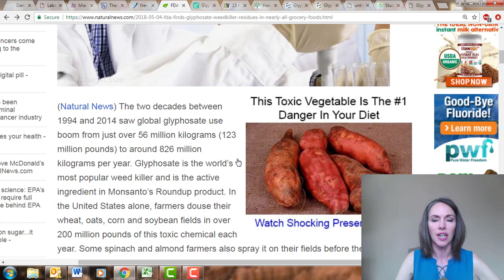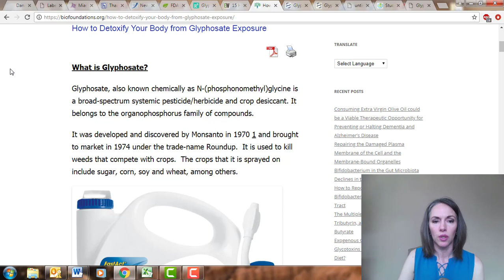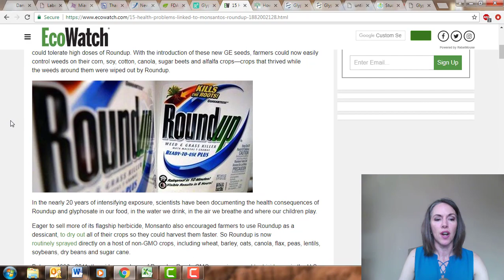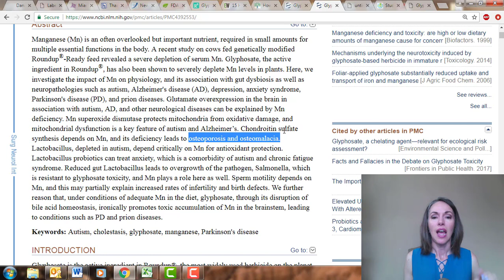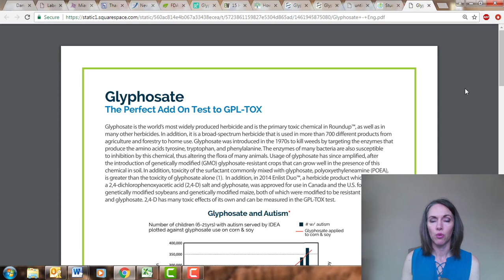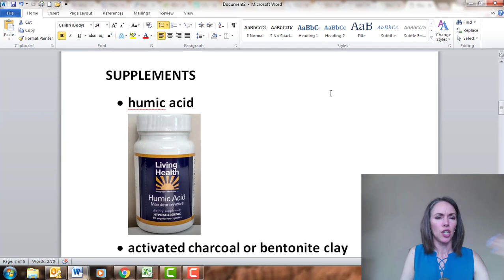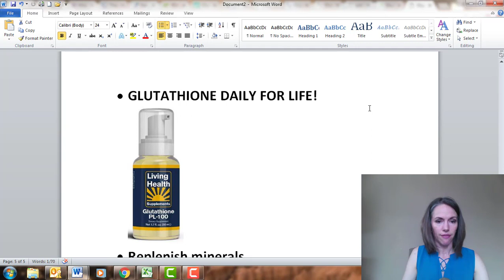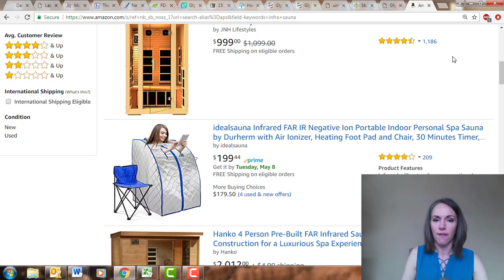Should You Be Concerned About Glyphosate Exposure? | Dr. Steph Explains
In this video, Dr. Steph discusses the recent story regarding the FDA's failure to report it's finding of Glyphosate in grocery foods.  She also answers these questions:

What is Glyphosate?
Where is Glyphosate found?
What the FDA is not reporting?

Drs. Steph and Tom Chaney are bestselling authors, owners of Living Health Integrative Medicine in Annapolis, Maryland, host of the weekly radio show Living Health LIVE, and educational speakers on natural health and wellness.   Living Health Integrative Medicine focuses on improving your health naturally, through the use of personalized integrative medical plans designed for the individual.  Drs. Chaney urges their listeners and clients to make getting healthy their #1 priority, take responsibility for their health, and lead by example.

► Be sure to pick up a copy of Drs. Chaney’s bestselling books:
Lose The Gluten, Lose The Gut. Ditch The Grain, Save Your Brain

Living Health Integrative Medicine
1833 Forest Dr Ste A
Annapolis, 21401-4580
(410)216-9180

By:

1833 Forest Drive Suite A
Annapolis, MD 21401